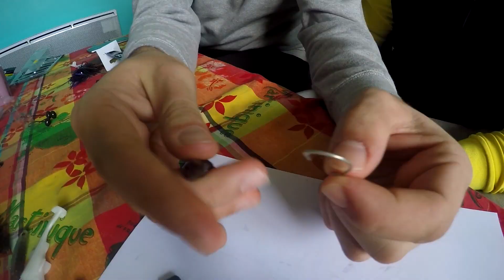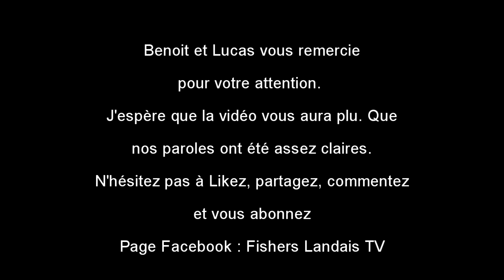TUTO MONTAGE LEURRES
Salut les fishers aujourd'hui on ce retrouve pour une nouvelle vidéo qui complète notre unboxing.
Aujourd'hui nous vous parlons montages ! Différents types de montage que nous utilisons pour la pêche du bass mais qui convient parfaitement aux autres carnassiers. Il existe une multitude de montages nous vous avons proposé nos favoris, et comme d'habitude on ne vous les impose pas!